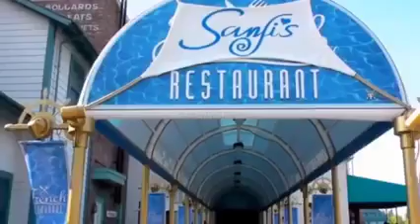real one piece restaurant